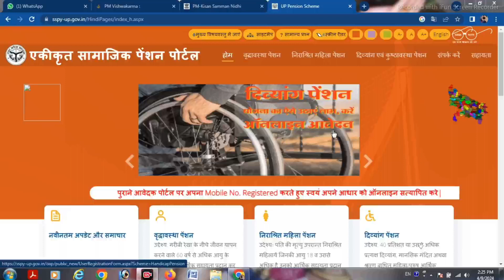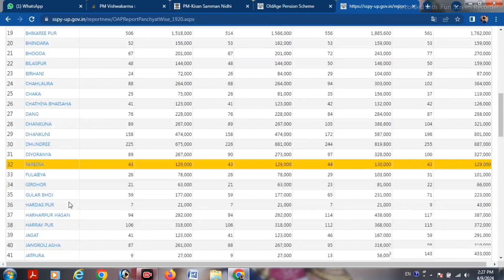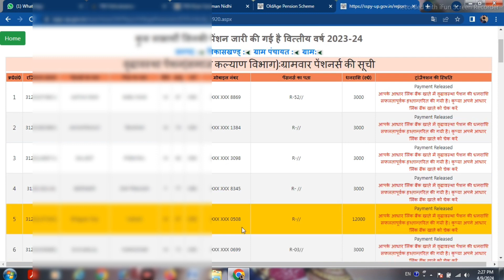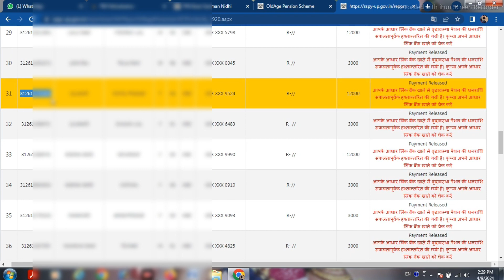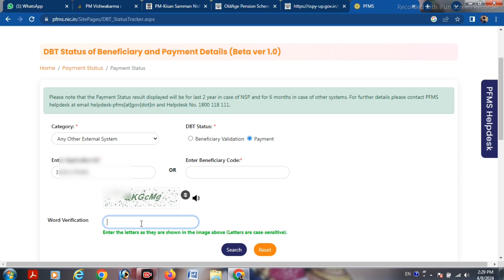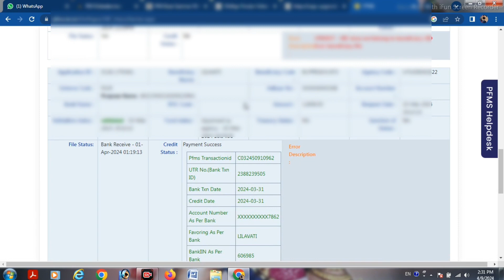वृद्धा विकलांग पेंशन का पैसा आने लगा 2024 | vridha pension ka Paisa kaise check Karen | UP Pension